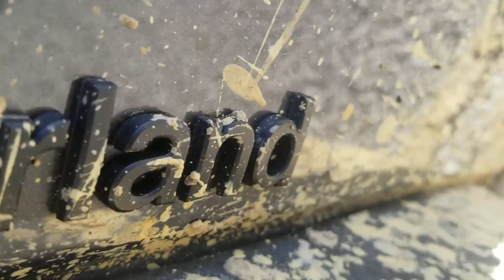Washington State The Divide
its a great little trail with several different terrains and elevations from forest to mountains.